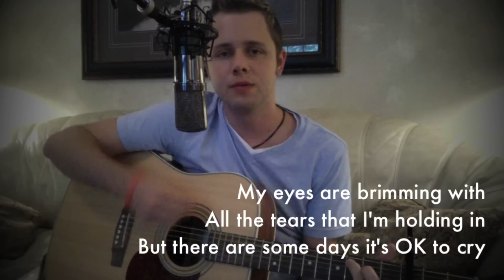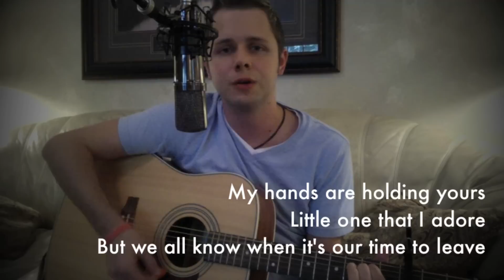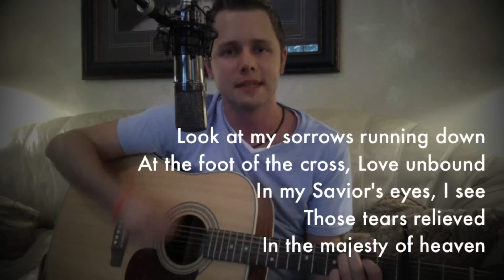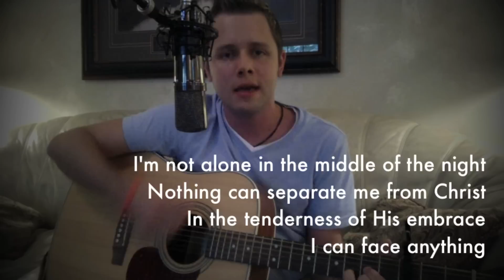Hope That Never Dies (Demo)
This is the pre-release version of my upcoming song, "Hope That Never Dies." Check out my Facebook or SoundCloud pages for more music from Hope[rising] Project!

LYRICS:

"Hope That Never Dies"
By Jordan Gillstrom

Verse 1:
My eyes are brimming with
All the tears I'm holding in
But there are some days it's OK to cry

My gaze is on the floor
There's no safety when you mourn
All my ripped up heart is torn apart
By broken shards of memories

Pre-Chorus:
Even on the coldest of days
I can feel the warmth of grace
All that I have at any moment is all I need
You've given me a hope that never dies

Chorus:
I'm not alone in the middle of the night
Nothing can separate me from Christ
In the tenderness of His embrace
I can face this pain

Verse 2:
My hands are holding yours
Little one that I adore
But we all know when it's our time to leave

So I kiss you on the cheek
Your eyes have that little gleam
This is not the end, it's not the end, it's not the end!

Pre-Chorus 2:
You've given me hope

Look at my sorrows running down
At the foot of the cross
Love unbound
In my Savior's eyes I see
Those tears relieved
In the majesty of heaven

[instrumental]

I can face anything